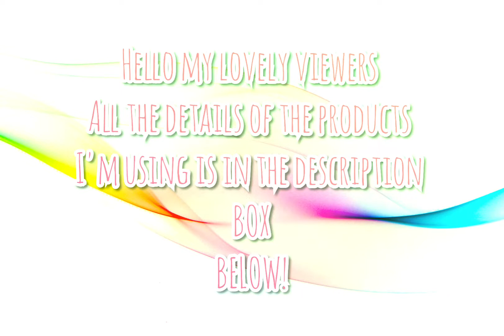Sparkling Smokey Eyes/ Easy Smokey Eyes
Rose water spray
NIVEA soft moisturizer
MAC rose primer
L'OREAL PARIS perfect match concealer in shade light beige
KIKO MILANO double glittery eyeshadow shade black
BH COSMETICS eyeshadow + blush palette
MANHATTAN gel eyeliner in shade deep black
MANHATTAN liquid eyeliner in shade deep black
PRIMARK dramatic falls lashes
L'OREAL PARIS cherrie glow base
L'OREAL PARIS perfect match foundation in shade vanilla
CATRICE high covarage concealer anti red
CATRICE high covarage concealer in shade light beige
MANHATTAN soft compact powder
TREND IT UP blush in shade peachy pink
MAC hyper real glow highlighter palette shade light gold
EBELIN beauty blender
CATRICE eyebrow gel in shade dark brown
MAC lipstick in shade more
ESSENCE lipliner in shade light pink brown
MAC fix + fixing spray